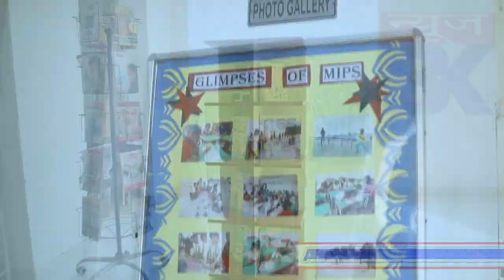रात मे युवती को घर से उठाकर बनाया हवस का शिकार,चीख पुकार सुन दौड़े पड़ोसी